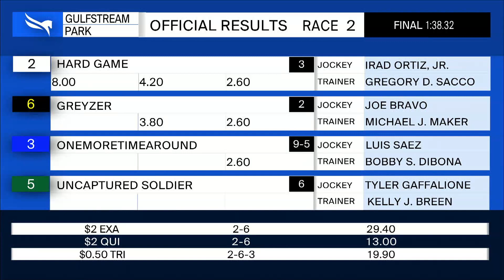Gulfstream Park February 6, 2021 Race 2